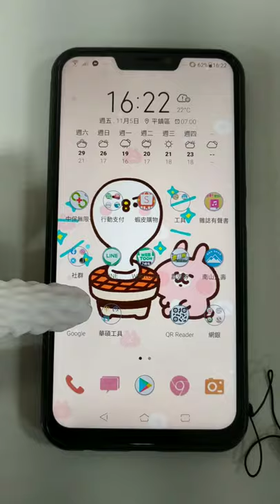捲邊無硫合成橡膠指套／無硫手指套／防靜電無硫手指套／白色NBR指套／白色合成橡膠指套【伊豆無塵室耗材】